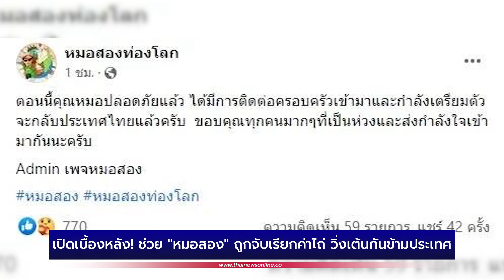เปิดเบื้องหลัง! ช่วย "หมอสอง" ถูกจับเรียกค่าไถ่ วิ่งเต้นกันข้ามประเทศ | Thainews - ไทยนิวส์